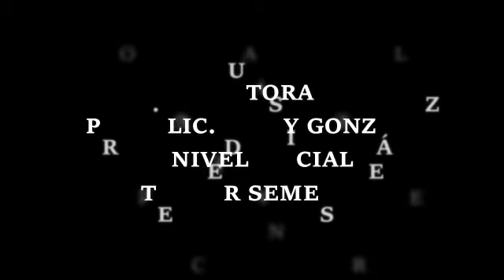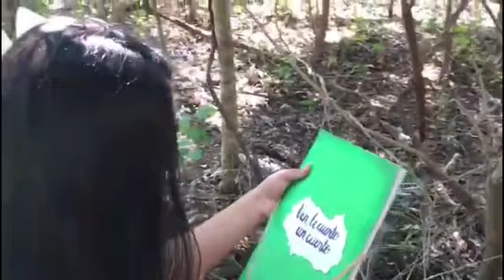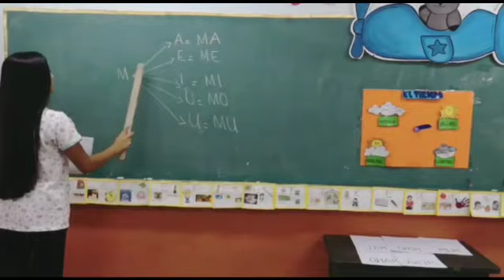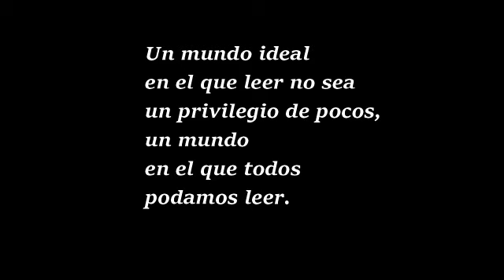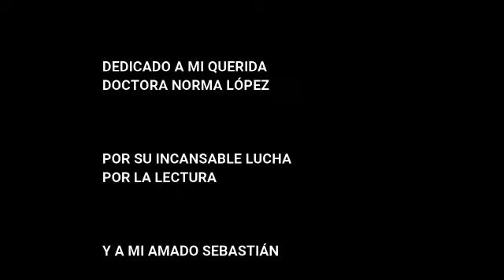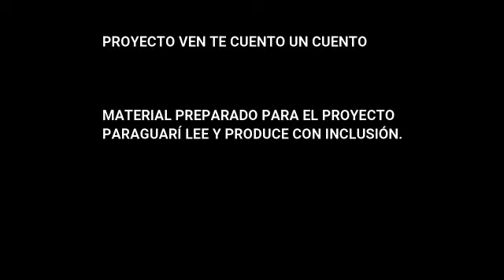Ven te cuento un Cuento